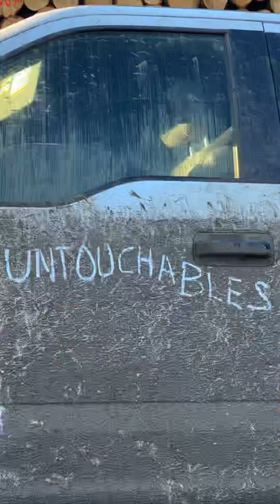Training 120 madill